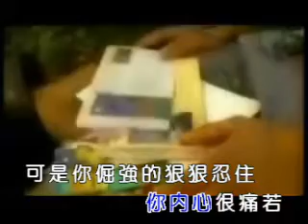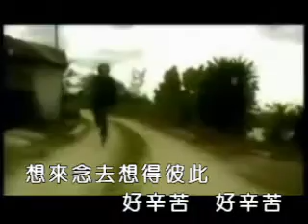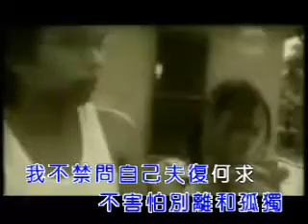阿牛 - 你沒有哭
如今我還記得很清楚,你送我走的那個下午,你雙眼告訴我你內心很痛若,可是你倔強的狠狠忍住,你沒有哭.
你的手心傳來叮嚀和祝福,還有依依不捨的溫度,你頭也不回背影走得好孤獨,彷彿看到你串串的淚珠,不停的哭.
相隔兩地受盡相思的苦,想來念去想得彼此好辛苦,好辛苦又好幸福,想起你不顧一切的付出,不害怕別離和孤獨,我不禁問自己夫復何求...